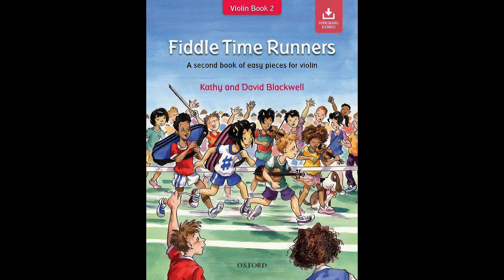Fiddle Time Runners Violin Book 2 - 24 Prelude from Te Deum, BT